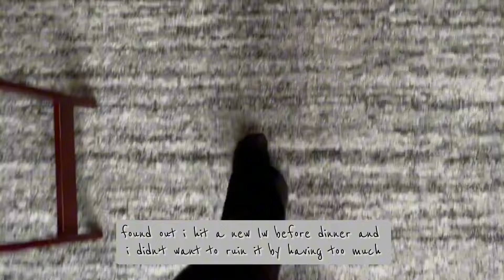TW ED | Easter weekend | short vlog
tysm to everyone who’s been enjoying my content these past few week!! i love seeing the comments you all leave and i love talking to you guys too!! i hope i can keep this up for a while. i’ve been having fun experimenting with little pieces in my videos, hopefully that’s able to make things more enjoyable for everyone watching

i’m so sorry this video was short, i was originally going to include the whole week but everything was just too hectic and stressful to keep up with. i was also sick for two days + having family problems on top of that so the content would’ve been pretty lacklustre anyways. a good thing about my week though, was my school had a cupcake auction! i bakes chocolate cupcakes with a raspberry filling, russian buttercream and made some chocolate mini egg nests to go on top. i loved how they turned out, i tasted one without icing (not a fan of icing) and they were so soft and the filling was so good with them. i ended up winning two categories in it too!! i won the spring theme and best overall! they sold for $75 which i’m pretty happy about!

i’ll make sure next weeks video is a bit longer to make up for how short this one is. again, i’m so glad you’ve all been enjoying so far! ilysm ♡♡

song: Sadness by Malice Mizer

man: mvvilre
alt: mivvxy